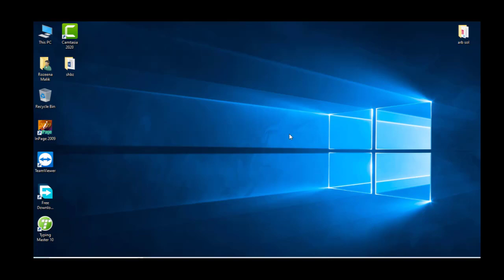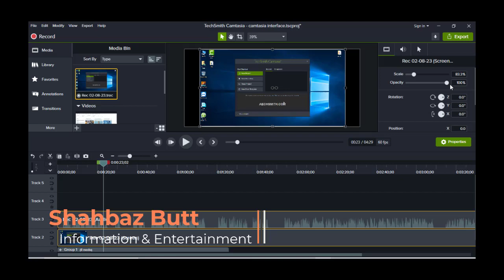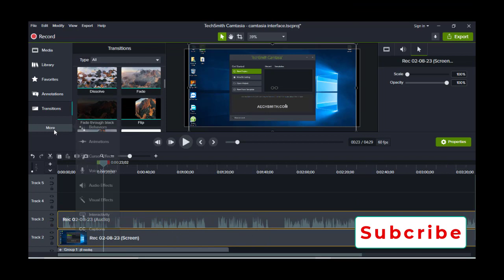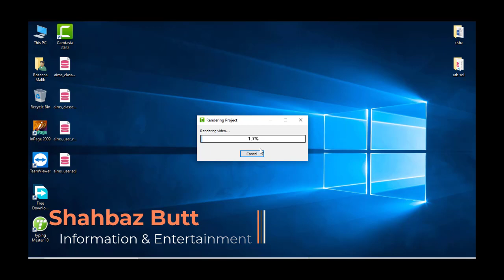How do I use Camtasia? | Video editing tutorial for beginners Urdu/Hindi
In this video, we'll show you how to use Camtasia for video editing. We'll take you through the Camtasia interface in both English and Urdu/Hindi, and explain how to use various features of this software.

If you're looking to improve your video editing skills, then this video is for you! We'll show you everything you need to know to use Camtasia to create professional video content. From learning the Camtasia interface to editing video in a variety of formats, this video is a must-watch!